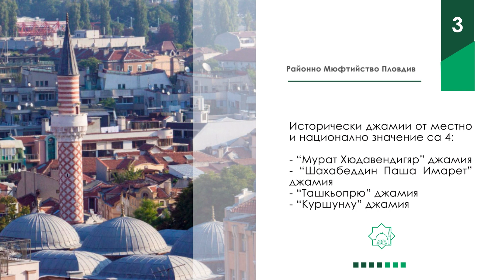НИЕ - ОТ ДУНАВА, ПРЕЗ АРДА, ДО МЕСТА - ПЛОВДИВ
Кой е районният мюфтия на Пловдив?

✅ Районният мюфтия на Пловдив Танер Вели работи под егидата на Мюсюлманското изповедание от 19 години насам. В продължение на 8 години е бил имам. От 11 годни е районен мюфтия - 6 от тях на Районното мюфтийство - Варна и от 5 години на Районно мюфтийство - Пловдив.

📌 Какво по-важно трябва да знаем за Районното мюфтийство?

✅ В центъра на Пловдив и Карлово се намират едни от най-красивите джамии в страната.

✅ Районното мюфтийство организира редица инициативи, с които поддържа духа на толерантността и разбирателството между хората в Пловдив. Градът често е даван като пример за съжителство между хора от различни етноси и религии.

✅ Коран курсовете и молитвите за дъжд са част от традиционните събития, организирани от Районното мюфтийство.

📌 Колко мюсюлмани живеят там?

✅ В Районно мюфтийство - Пловдив живеят 152 755 мюсюлмани.

📌 Колко джамии и Мюсюлмански настоятелства има в Районно мюфтийство - Пловдив?

✅ На Районно мюфтийство - Пловдив са поверени 35 джамии и 7 месджида.

✅ 4 джамии са обявени за паметници на културата. Сред тях са "Мурат Хюдавендигяр джамия", "Шахабеддин паша Имарет джамия", "Куршунлу джамия", "Ташкьопрю джамия".